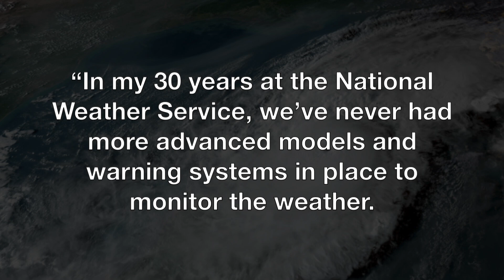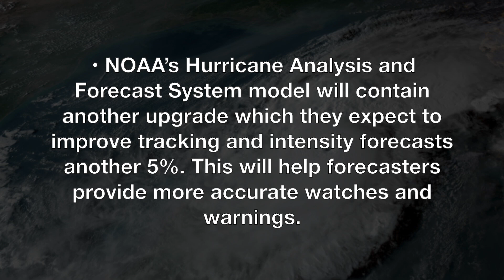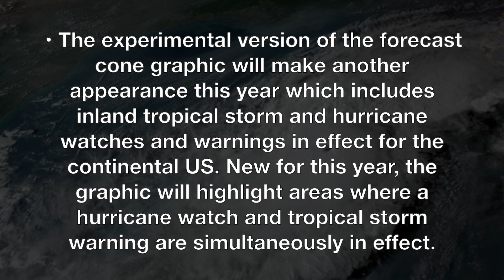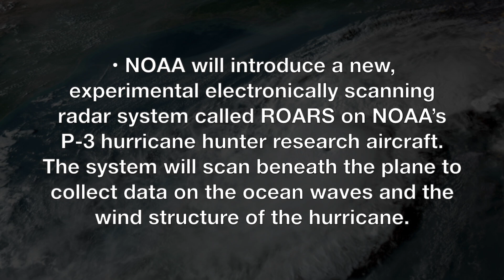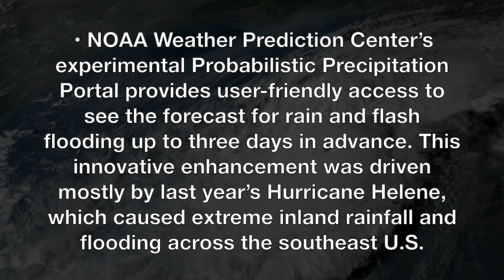NOAA PREDICTS ABOVE-NORMAL 2025 HURRICANE SEASON | Meteorology Monday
Discussing NOAA's Atlantic hurricane season forecast.